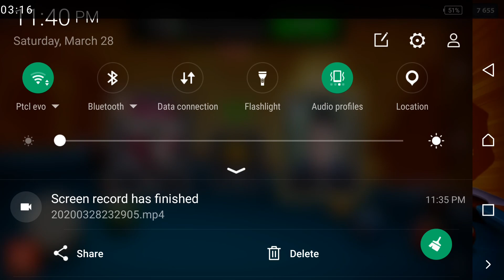8 ball pool live match not winning match ! sara and fahad live 8 ball pool match ! top all games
8 ball pool live match not winning match ! sara and fahad live 8 ball pool match ! top all games